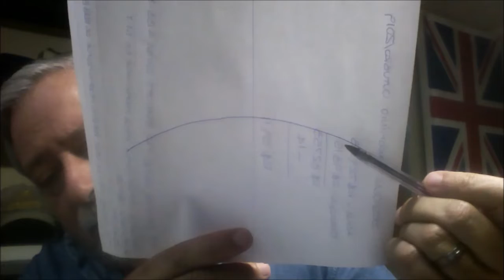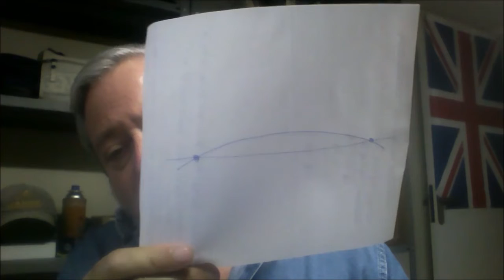OS ERROS MAIS COMUNS NO TIRO INFORMAL - ERRO Nº14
VÍDEO APRESENTANDO MAIS UM ERRO BASTANTE COMUM AOS ATIRADORES DE AR COMPRIMIDO, RELATIVO À NECESSIDADE DE REGULAGENS DA ALÇA DE MIRA PARA DIFERENTES DISTÂNCIAS.